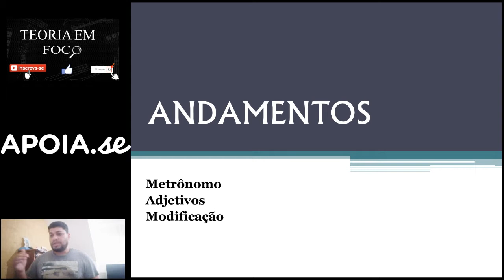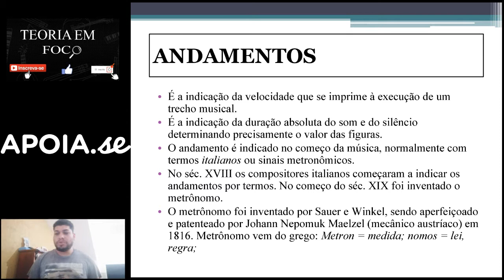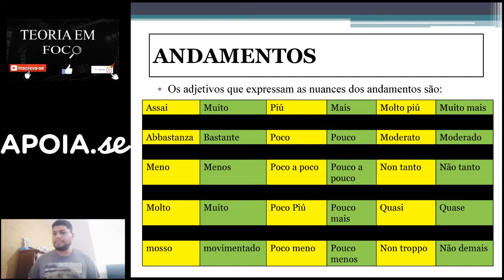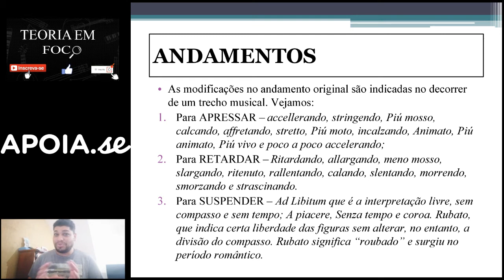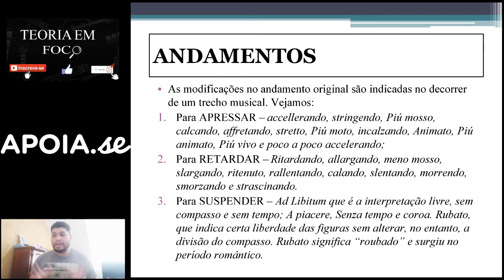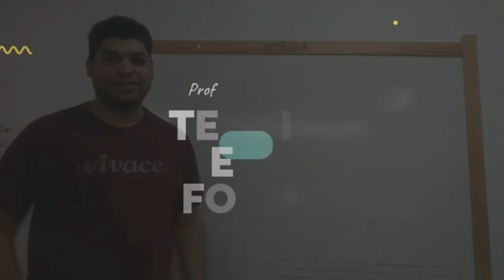TEORIA MUSICAL #16 | ANDAMENTOS (2)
Salve galera.

Aqui vai alguns assuntos pertinentes sobre andamentos que valem ser destacados.
Quer saber mais?? Chama lá!